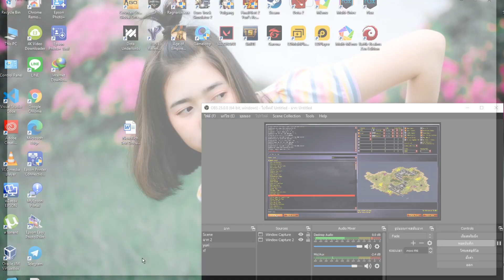[EP.120] Red alert 2 หมูมะนาว ออนไลน์ 1vs1 เกาะแห่งสงคราม Isle of war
หารายได้ออนไลน์ด้วยการเทรด binary option สมัครเลยที่

ปล.ด่าผมได้แต่ห้ามทะเลาะกันนะครับ

สเปค PC
CPU : CPU INTEL CORE I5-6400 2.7 GHz
GPU : GTX 1050
Ram : 8GB DDR4  Bus 2666
Storage : SSD KINGSTON 240GB
Mainboard : ASUS Mainboard H170 PRO
Power Supply : RAIDMAX Cobra RX-600AF-B 600W